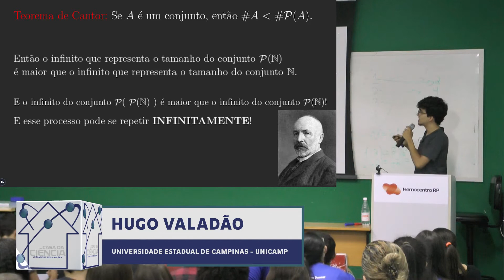Conheça o Teorema de Cantor